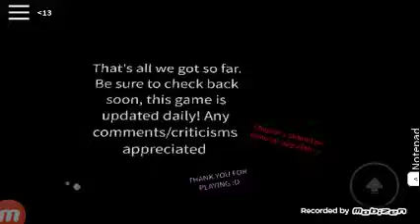Light Bulb Horror gameplay Full